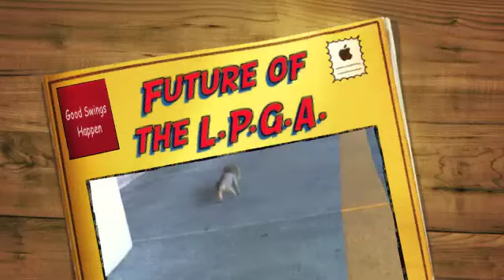The Future of The LPGA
Good Swings Happen presents the future of The LPGA.